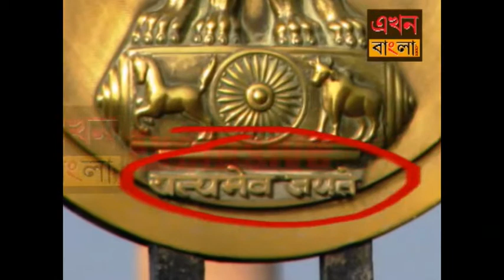Manturam Pakhira Misused National Emblem in His Ministership